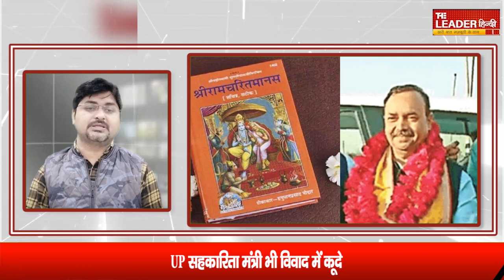Superfast News : सिर्फ एक मिनट में जानें पूरे देश का हाल...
मुख्यमंत्री योगी आदित्यनाथ ने कहा कि डिजिटल तकनीक आज की जरूरत है। उत्तर प्रदेश में दो करोड़ 60 लाख किसानों को प्रधानमंत्री किसान सम्मान निधि योजना का लाभ मिल रहा है।